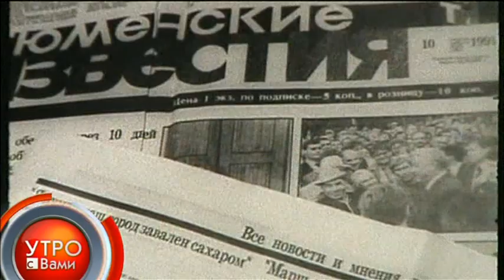Эпоха надежд - "Утро с Вами" 28.03.2013